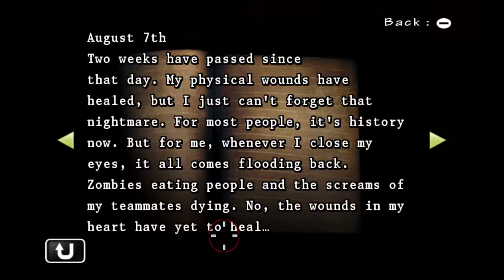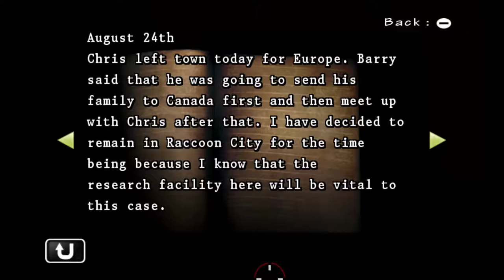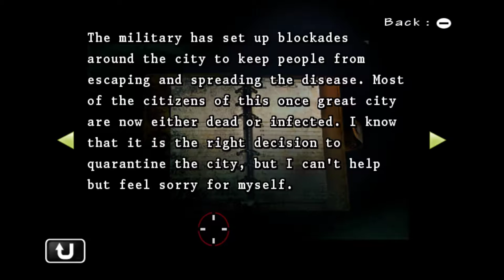Resident Evil: The Umbrella Chronicles [13] Raccoon's Destruction 1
This scenario is personally emotional for me because it involves the destruction of raccoons apparently.